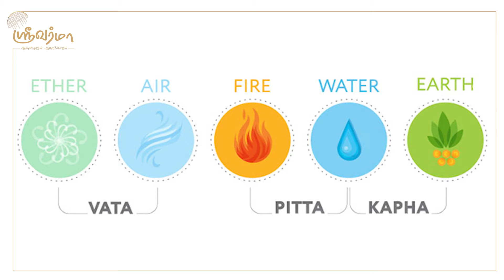உடலில் மனம் எங்கு உள்ளது? | Treatments for Mental Health Issues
In this video is about Ayurveda and Ayurvedic medicine, which cures several diseases.

Dr. கௌதமன் B. A. M. S
வெல்னஸ் குருஜி